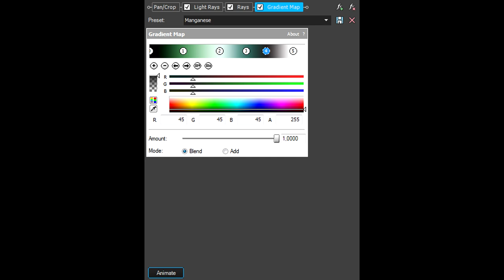How To Make Manganese Effect